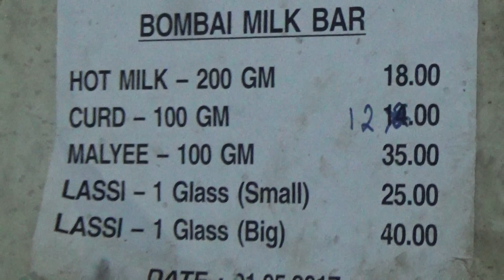Street Food Of India | Malai Milk, Curd, Malai, Lassi Etc. Of Bombai Milk Bar, Kolkata, WB, India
👉 Follow our Facebook Page On Food :
👉Indian Street Foods... Pure Hot Milk, Curd, Malyee (Malai), Lassi, etc of the popular 'Bombai Milk Bar', Kolkata, West Bengal, India...